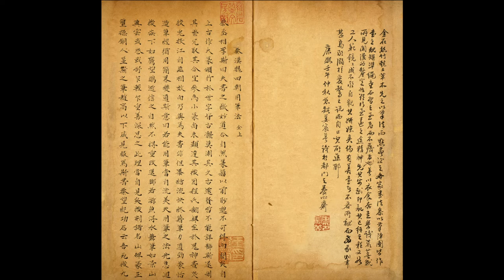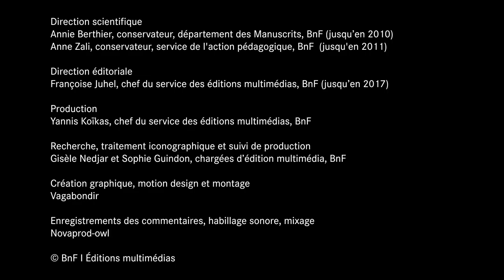La naissance des écritures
Attestée en Mésopotamie 3300 ans avant J.-C., l'écriture se répand entre le Tigre et l'Euphrate à partir de 3100 avant J.-C. Les plus anciens documents égyptiens portant des traces d'écriture datent à peu près de la même époque. L’écriture apparaît également, entre 2600 et 1900 ans avant J.-C. dans le sous-continent indien, sur les bords de la vallée de l'Indus, et entre 2000 et 1500 ans avant notre ère, en Méso-Amérique, avant d’apparaître en Chine, 1500 ans avant notre ère.

Découvrir le dossier « Qu'est-ce qu'un système d’écriture ? » sur les Essentiels de la BnF